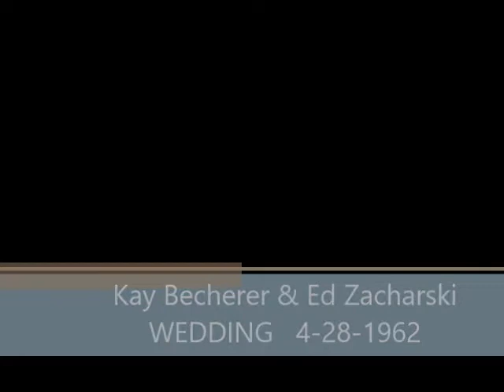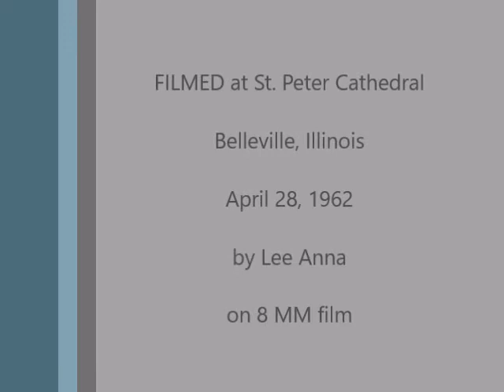Wedding of Ed Zacharski to Kay Becherer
Wedding of Ed Zacharski to Kay Becherer on April 28, 1962 at St. Peter Cathedral in Belleville, Illinois. It shows the bride and groom, their wedding party and their families and friends. This video was originally shot on 8 MM film.